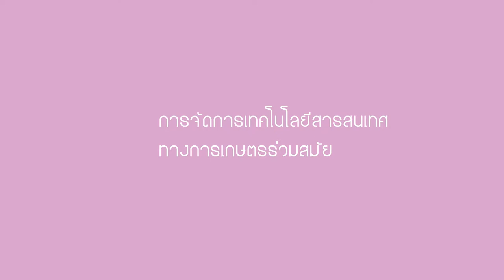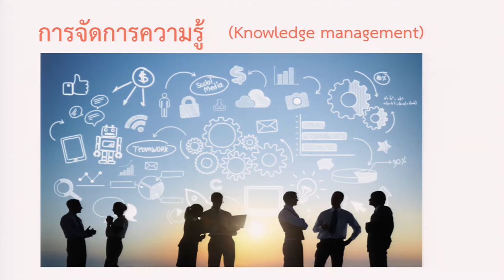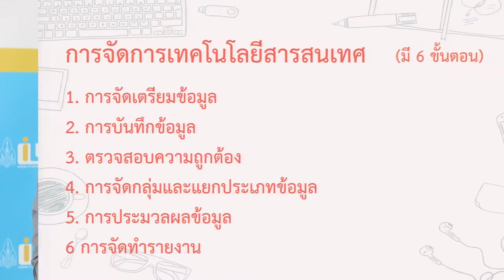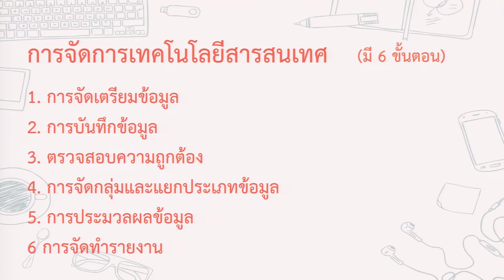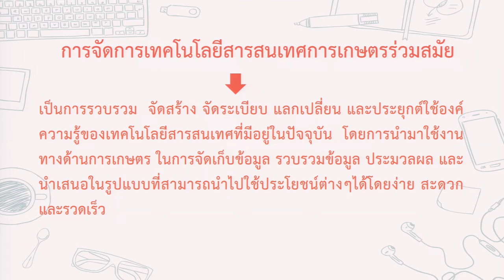การจัดการเทคโนโลยีสารสนเทศการเกษตรร่วมสมัย